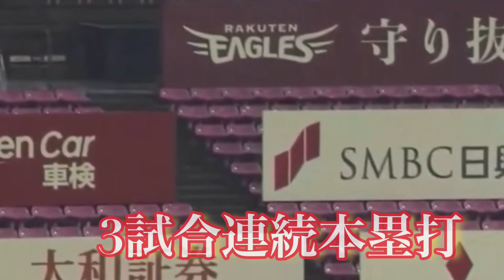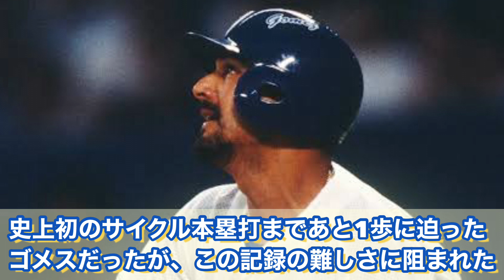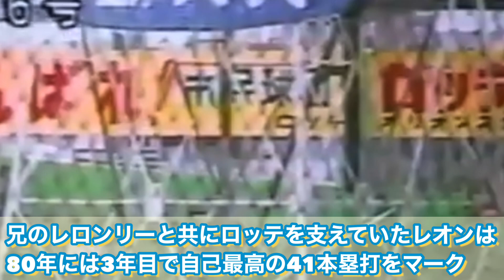【プロ野球】世界で達成者ゼロ...サイクル本塁打に迫った4人！！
基本週4～6投稿！！

カレーライス界最強について。
カツカレー、ビーフカレー、エビフライカレー、スープカレーetc...沢山ありますね。
ちなみに私はカツカレー 一途です。